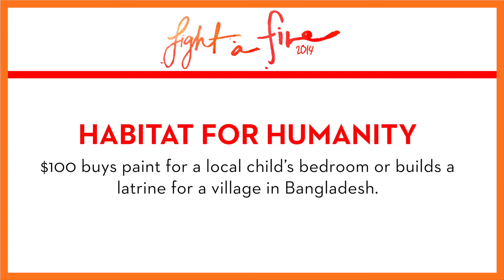Extraordinary Board Member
Join us as we celebrate our third annual Light a Fire Awards! These awards honor outstanding individuals and nonprofit organizations based in the Seattle metropolitan area that are working to make the city—and beyond—more prosperous, rewarding, and healthful for all our citizens. Be sure to check out the November 2014 issue of Seattle Met to read more about this year's winners,